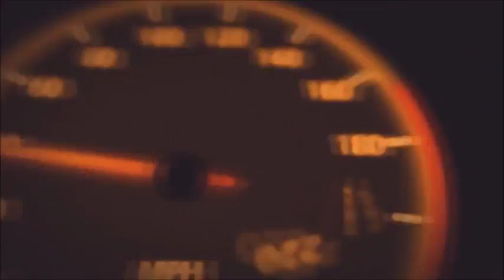Armenian Super Dorjar Niva 2018.By Arman